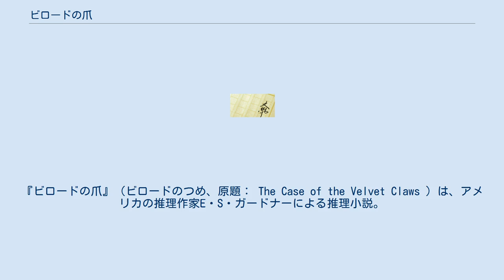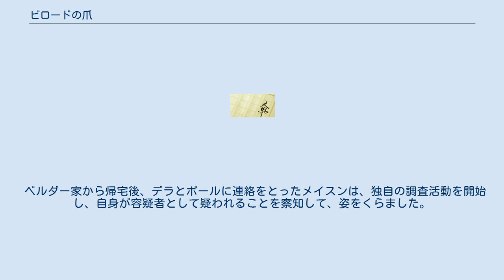ビロードの爪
『ビロードの爪』（ビロードのつめ、原題： The Case of the Velvet Claws ）は、アメリカの推理作家E・S・ガードナーによる推理小説。
発表は1933年。
弁護士ペリー・メイスンの初登場作品である。
ただし、本作には一切の法廷シーンは登場せず、メイスンが依頼人の利益を保障することのみに焦点がおかれている。
同時にハードボイルド小説に見られる、犯罪者や他の弁護士、警察との駆け引きが重視されている。
 『ビロードの爪』はガードナー44歳の時の作で、これにより世間から注目を集めた彼は弁護士をやめて、創作と狩猟・旅行に日々を費やすようになった、という出世作である。
ただし、日本でこの作ほかのガードナー作品が日本で注目されたのは戦後になってからであり、この作品も昭和12年に井上良夫によって『法律事務所の奇妙な客』として抄訳されたまま、忘れ去られていたという。
 ガードナーの成功は、旧来の探偵小説に現れる「虫眼鏡で物的証拠を集めるよう旧式の探偵がもう古くなったことは明らかである」として、「登場人物のうちの誰かが何事かをする、その行動そのものが、のっぴきならない証拠となるのである」（訳：江戸川乱歩）というように、従来の本格推理小説の軛を外して、行動と会話を主体とし、その上でダシール・ハメットやレイモンド・チャンドラーの作品のような性格描写を切り捨てて、本格物の風味を添えたという、一種の折衷主義によるものである。
また、彼の探偵役であるメイスンをカリフォルニア州以外の事件に関わらせぬようにするなど、熟知しない他の州の法律に抵触させぬようにするといった配慮も見られる。
 序幕の依頼者の奇妙な依頼より始まり、探偵役のメイスンがその裏にある真相解明に熱中し、それに秘書のデラ・ストリート、私立探偵のポール･ドレイクが協力する、といったメイスンものにおける基本形式はこの作品より始まっている。
 弁護士ペリー・メイスンはある時、イヴァ・グリフォンと名乗る女から依頼を受けた。
彼女の語るところによると、ピーチウッド・インというところでピストル強盗があり、政治家のハリスン・バーグと密会中にその現場に出くわしてしまった、という。
このことを赤新聞『スパイシ・ピッツ』の編集長、フランク・ロックに感づかれ、新聞に掲載する、と脅されてしまった。
ハリスンに迷惑がかからぬように、とイヴァは記事の差し止めを望んで、知り合いよりメイスンの名前を紹介して貰った、という。
 メイスンの秘書のデラは、イヴァのことを気に入らず、自分を助けるためなら人を裏切ることを厭わぬ悪女だと忠告するが、メイスンは依頼人に誠実であることがモットーだとして、探偵のポール・ドレイクを通じてイヴァのことを調べさせ、また自身はフランク・ロックに接触し、警察のシドニー・ドラムの協力も得て、ロックの裏には富豪ジョージ・C・ベルダーがいることを突き止める。
ベルダーにゆさぶりをかけようとしたメイスンはその屋敷で、イヴァと再会する。
イヴァはジョージ・ベルダーの後妻だった。
 メイスンがジョージと面会して間もないある夜、就寝中のメイスンを起こすように、イヴァから電話がかかってきた。
夫のジョージがとある客と面会後にピストルで射殺され、その話して客がメイスン（あるいは彼によく似た声の人物）だというのである。
警察に知らせる前にメイスンに電話を入れたというイヴァに、メイスンは証言すべき内容をイヴァの頭にたたき込ませ、自分はベルダー家と親しいものだという名目で事件に立ち会うことにした。
 ベルダー家から帰宅後、デラとポールに連絡をとったメイスンは、独自の調査活動を開始し、自身が容疑者として疑われることを察知して、姿をくらました。